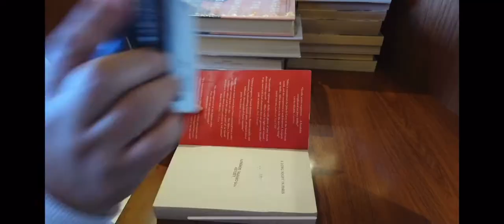Crystal Serenity Crew Video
As a Crystal Society Member and a lover of Crystal Cruises, my heart is bleeding at the thought of never experiencing this again.  Some of my best memories were made aboard Crystal Esprit and Crystal Serenity, some of my best friends were made there too.  I pray someone will see that it is the crew that makes Crystal the world’s absolute best cruise line and buy it to keep its unmatched integrity.